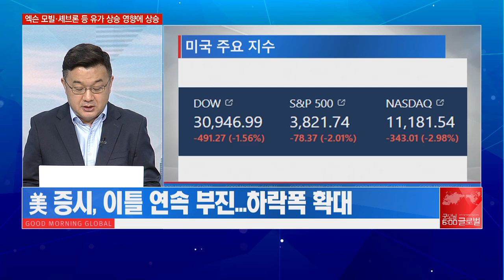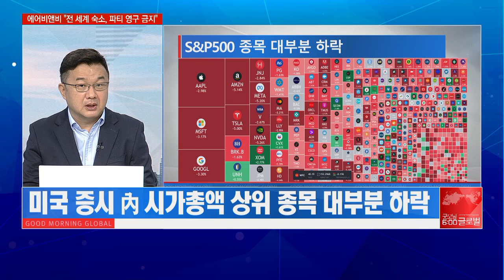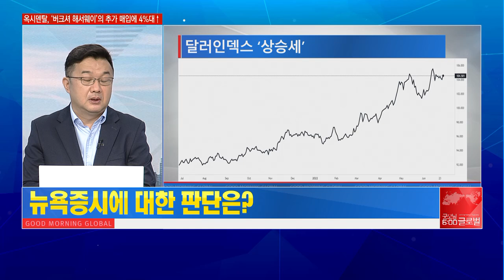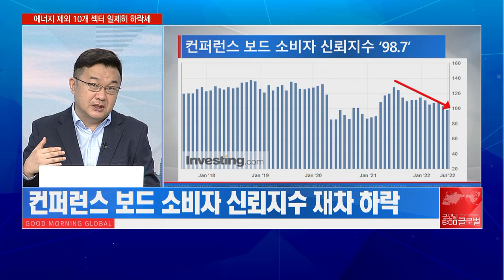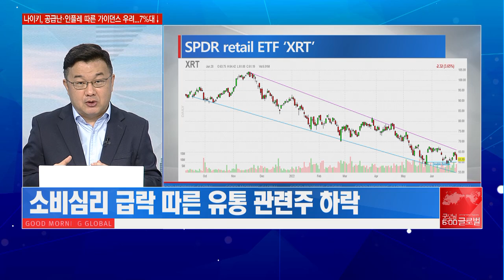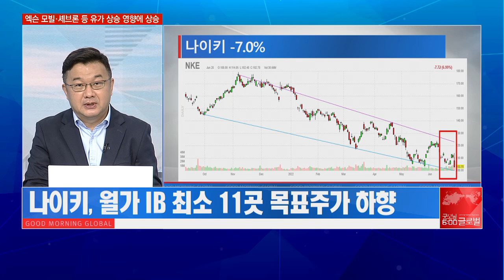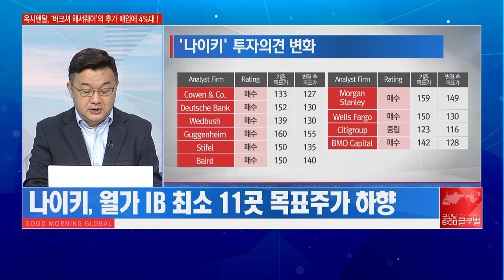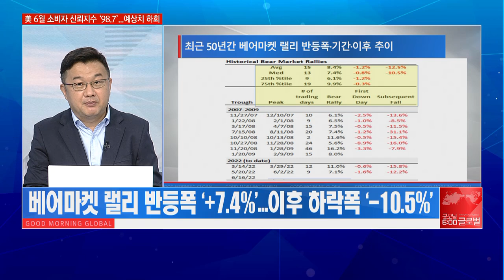[이항영의 월가이드] 美 소비심리 둔화 ‘쇼크’ 경기침체 우려 가중되나? / 머니투데이방송 (증시, 증권)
06/29 굿모닝 6:00 글로벌

- 美 증시, 이틀 연속 부진…하락폭 확대
- 기술주·임의소비재·커뮤니테이션 등 하락 주도
- TOP20 종목 중 ‘유나이티드 헬스그룹·엑슨 모빌·셰브론’ 상승

▶ 컨퍼런스 보드 소비자 신뢰지수 ‘부진’ 충격
- 컨퍼런스 보드 소비자 신뢰지수 ‘98.7’…리세션 우려감↑
- 12개월 기대 인플레이션 지수 ‘8%’…1987년 이후 최대
- 소비심리 급락 따른 유통 관련주 하락

▶ 美 증시 ‘베어마켓 랠리’ 지속 한계 논란
- 베어마켓 랠리 중간값 기준 기간 ‘13거래일’
- 베어마켓 랠리 반등폭 ‘+7.4%’…이후 하락폭 ‘-10.5%’
- 1928년 이후 가장 좋았던 2주간 ‘7/1~7/17’ 염두